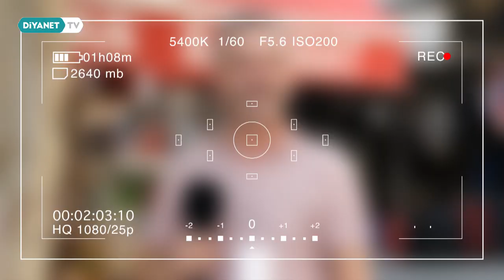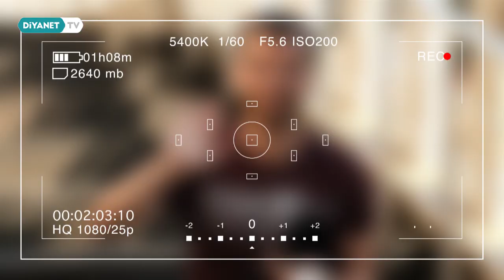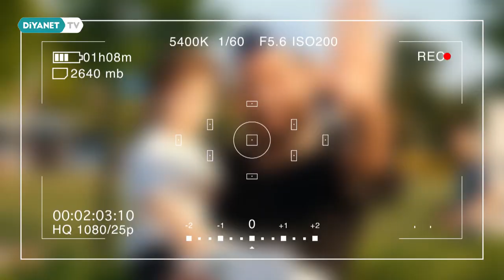İstanbul - Bil Bakalım 82.Bölüm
Hem bilgilendiren hem eğlendiren hem gezdiren yarışma programı “Bil Bakalım” içten ve samimi içeriğiyle Diyanet TV’de.

Mehmet Zeyd Yıldız’ın sunumuyla Bil Bakalım Diyanet TV’de.